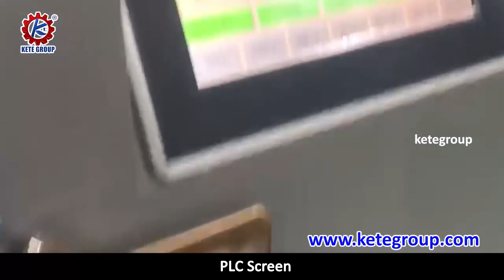Food Paper Bag Making Machine | V bottom paper bag with rectangular type film film window making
How to choose paper bag making machines ?

ANS: If your main target market is making paper bag for bread packing , you can choose start with Flat & Satchel ( V bottom ) paper bag making . Our KTPM-A250 and KTPM-A350 series machines all suitable for making V bottom paper bag . Optional Inline plastic film window adding and inline flexo printing function all available in our all machines .

If you prefer to make paper bag for FLOUR ,SUGAR , KFC fastfood ,etc packing like our many customers ,you can consider to choose square bottom paper bag making machines. Our KTPM-B series machines all can do it . Inline plastic film window adding and inline flexo printing function all available in our all machines .
If you have plan to make shopping paper bag ( bag with handle ) in future , just need buy paper handle making machines and handle pasting machine to attach paper handle to bag . Then you can get shopping bag . Also can consider to choose full automatic paper bag with handle making machines which can make paper bag with handle inline automatically .